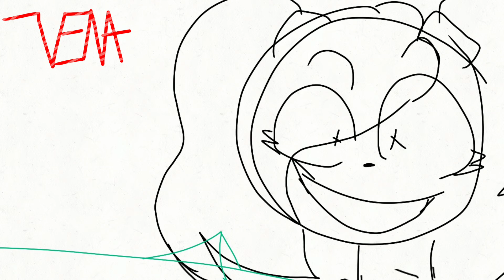Kitty doll In a nutshell Part 2 { 13+}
characters:

Kitty doll

those two friends [ I don't remember the names gotta look it up ]

 Random police officer possessed by Kitty doll

that babysitter too

The series of " The mad tea party

fps: 8

lazy af

Watermark by: D5CH4